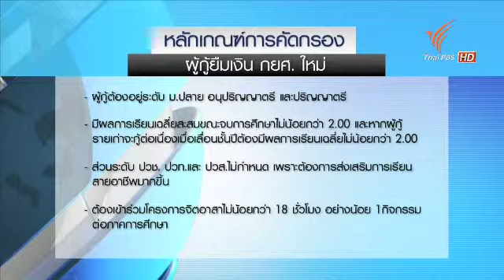กยศ.ออกเกณฑ์กู้ใหม่ 040957